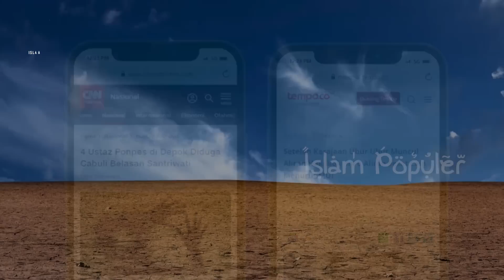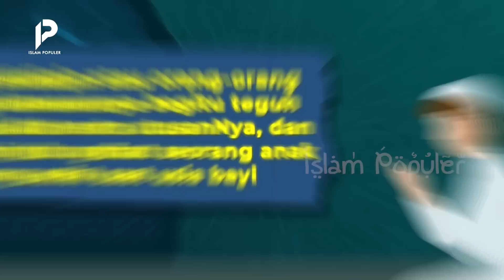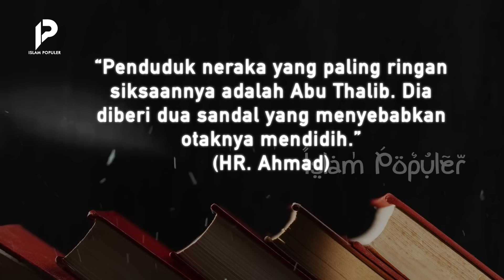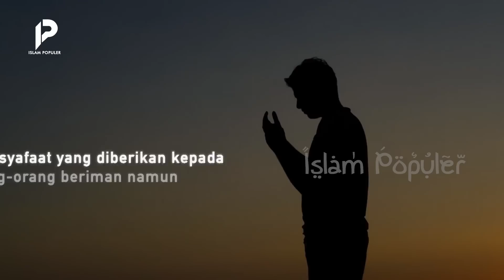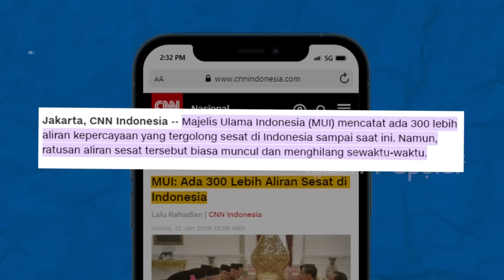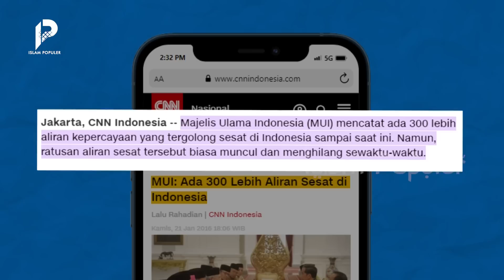Kebanyakan Orang Indonesia? Bukannya Dapat Syafaat, Nabi Malah Mengusir Orang Ini di Akhirat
Banyaknya problematika yang terjadi di kalangan muslim indonesia, mulai dari ustad terlibat kasus pelecehan, klaim bid’ah dan kafir, hingga ajaran sesat yang mengatasnamakan islam, seakan-akan sangat jauh dari apa yang Rasulullah harapkan. Wajar, jika di salah satu hadits, Rasulullah SAW pernah bersabda, bahwa di akhirat nanti, akan ada sekelompok umat muslim yang saking menyimpangnya perbuatannya, mereka sampai-sampai tidak mendapat syafaat bahkan tidak diakui sebagai umat Rasulullah. Pertanyaannya, siapa sajakah orang yang tidak akan diakui sebagai umat Rasulullah? Tetap tonton terus video ini hingga akhir, agar tidak sesat!